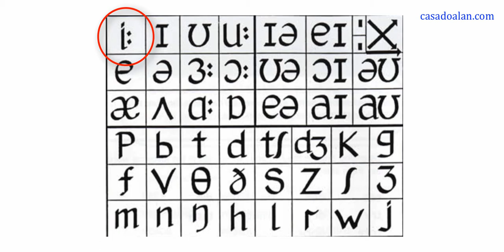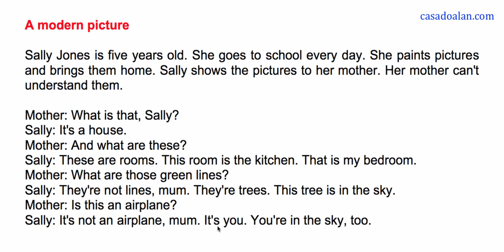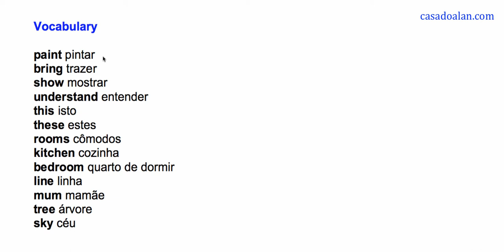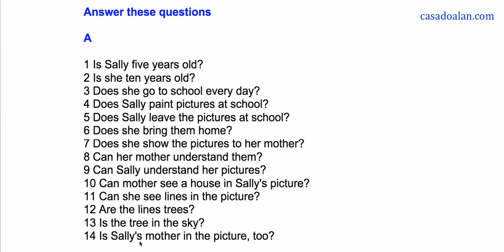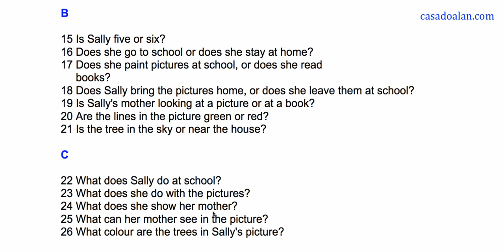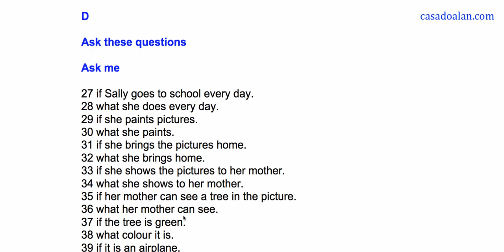QA6 - A modern picture - como aprender inglês sozinho, curso inglês concurso público, aula de inglês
É possível aprender inglês sozinho com o curso completo de inglês para autodidatas em inglês, veja nesta vídeo aula várias dicas de gramática e pronúncia com Alan Yuri, veja no website de Alan um curso completo para concurso público, aula de inglês